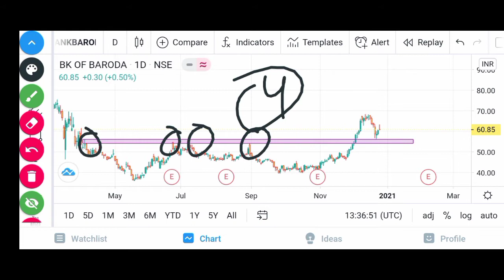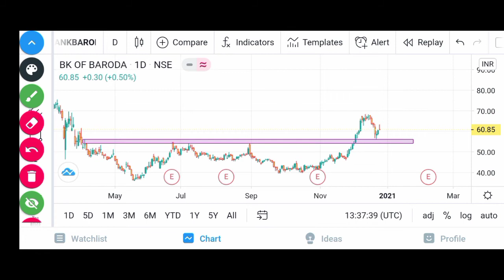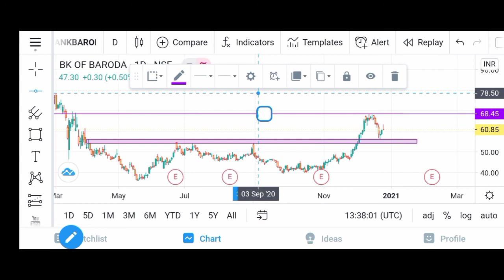Bank of baroda share .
I'm this video I have discussed about bank of baroda share.
bank of baroda news
bob share
bob latest news
bob buy
Bank of baroda Share price forecast
Bank of baroda stock
BOB stock buy
sell
banknifty
buy